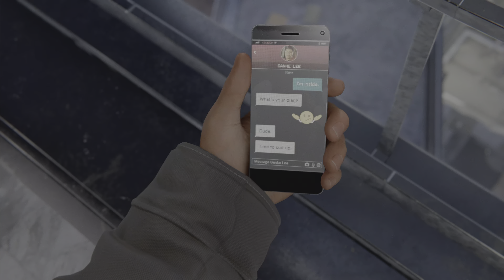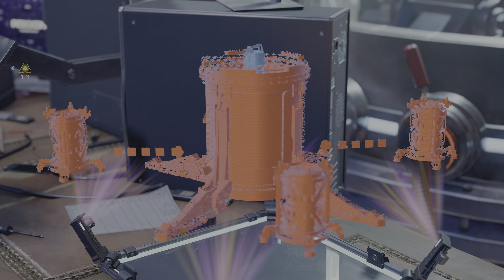SPIDER-MAN MILES MORALES Gameplay Walkthrough Part 4 FULL GAME [4K 60FPS PS5] - No Commentary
Spider-Man Miles Morales PS5 Walkthrough Part 1 and until the last part will include the full Spider-Man Miles Morales Gameplay on PS5. This Spider-Man Miles Morales Gameplay is recorded in 4K 60FPS on PS5 and will include the full game, all endings and all boss fights.

Following the events of Marvel’s Spider-Man, Miles Morales is adjusting to his new home while following in the footsteps of his mentor, Peter Parker, as a new Spider-Man. the aspiring hero realizes that with great power, there must also come great responsibility. To save everbody, Miles must take up the mantle of Spider-Man and own it.

[About GameNowman]
GameNowman is a YouTube content creator that mainly focuses on providing the best quality of gaming content out for the world to see. Starting with no commentary videos to allow the audiences to enjoy the best experience possible, while also making unique content, all bosses fight, all cutscenes, and more! We do all sorts of gaming content ranging from action games, horror games, survival games and retro games!